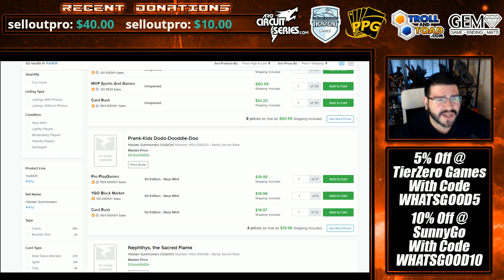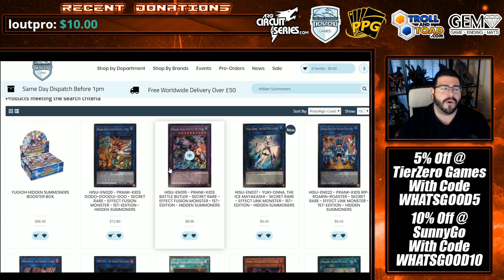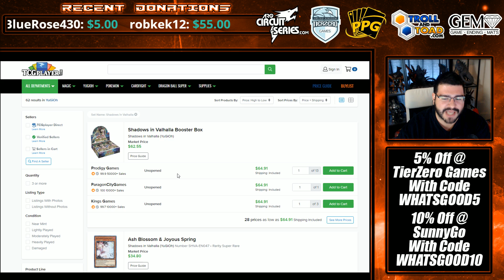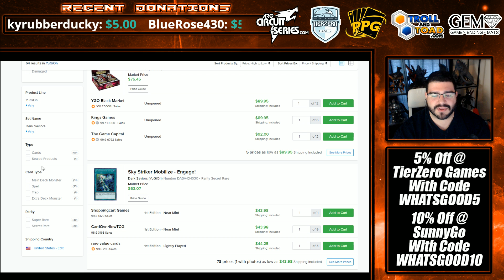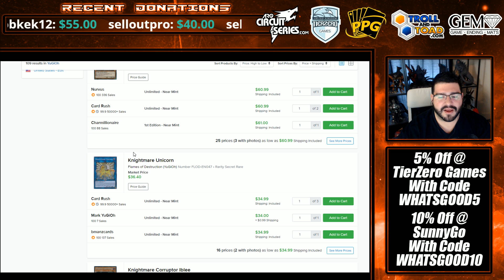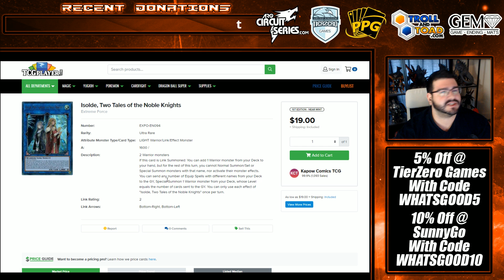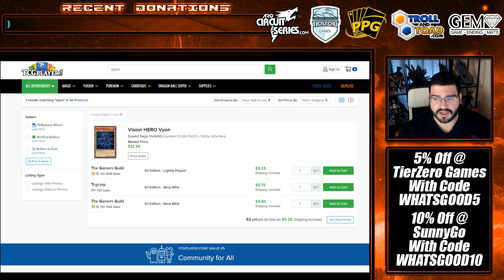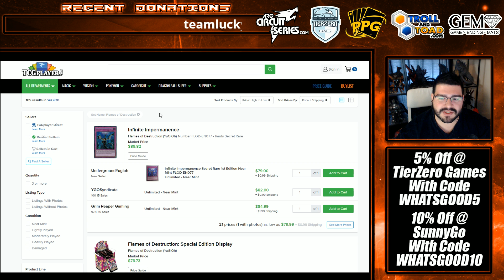HoC Yu-Gi-Oh! Market Watch - Hidden Summoners Flops HARD! Banlist & Off Season Market Cooloff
Live Streams every Friday and Sunday 7pm Central!

Follow for Live Shows on Twitch @ with special twitch only nights on some tuesdays and sundays!